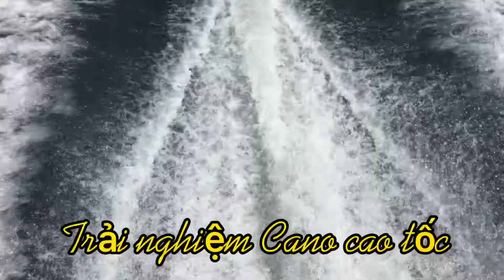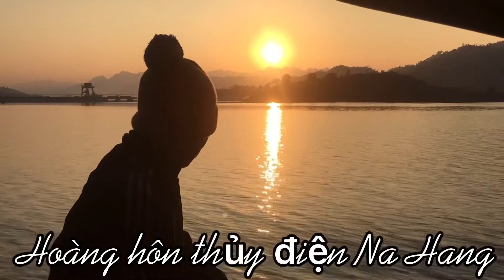Khám phá Na Hang - Lâm Bình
Tháng 4/2021